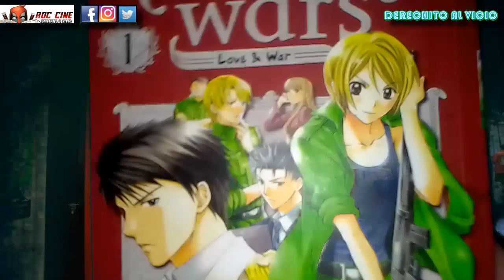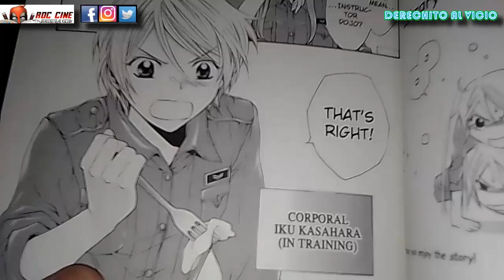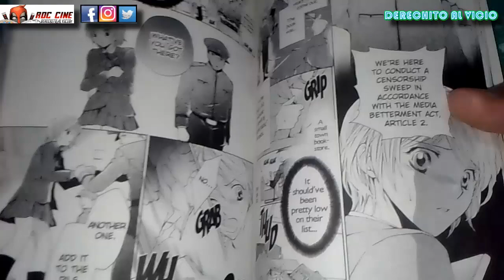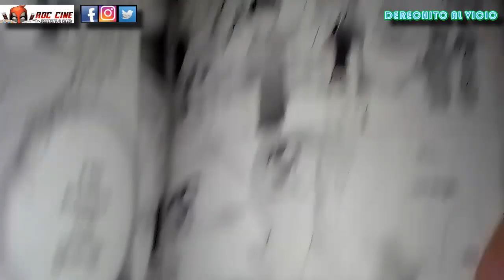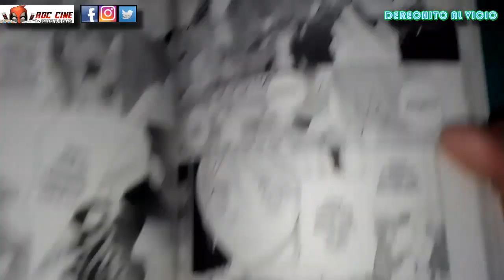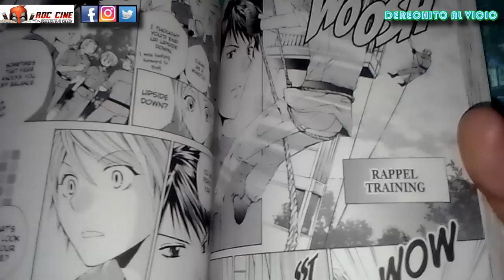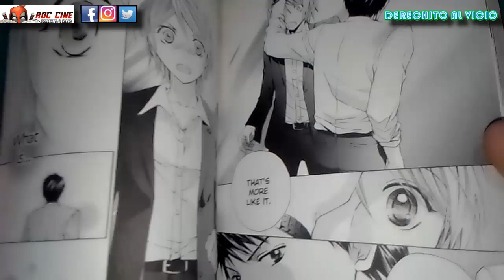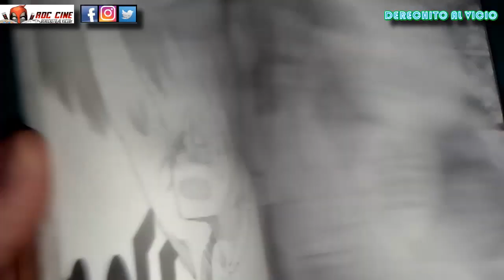Library Wars #1 | Manga Edición Viz Media | RDC Cine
Derechito al Vicio! Hoy veremos el manga de Library Wars número 1 de la Editorial Viz Media, publicada al idioma ingles. Una historia sobre una aspirante a librera en un mundillo donde los libros son protegidos por una fuerza armada que luchan contra la censura, pero su motivo real es amoroso?? XD No te lo pierdas!!

Además seguimos abriendo más cartas de Fortnite 33 patrocinados por RDC Cine XD